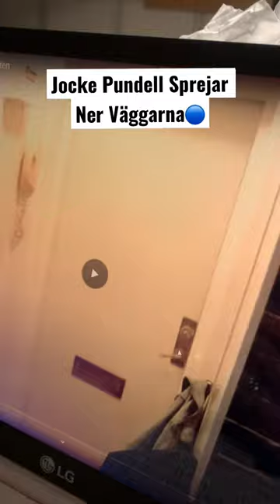Joakim Lundell EXPOSE!!!😱